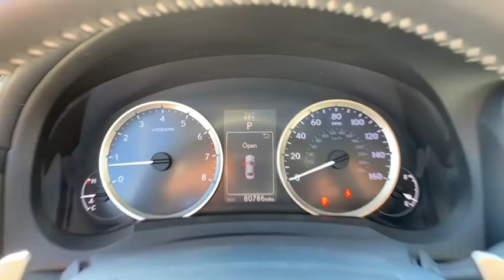2014 Lexus IS_350 Jacksonville, Orange Park, St Augustine, Daytona, Gainesville, FL E5005914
Gray Used 2014 Lexus IS_350 available in Jacksonville, Florida at Duval Acura. Servicing the Orange Park, St Augustine, Daytona, Gainesville, Area.

Duval Acura
11225 Atlantic Blvd

This 2014 Lexus IS 350 in Gray features: NON SMOKER COMMISSION FREE SALES PEOPLE Bluetooth Rear View Camera 90 DAY 3000 MILE WARRANTY See Dealer for Details 5 Day Money Back Guarantee*** See Dealer for Details FREE Car Washes for Life 1st Oil Change is FREE Leather Seating Sunroof Power Seats Heated Seats LOCAL TRADE Never a Rental 4-Wheel Disc Brakes 8 Speakers Alloy wheels Auto-dimming Rear-View mirror Automatic temperature control Brake assist Bumpers: body-color Delay-off headlights Dual front impact airbags Dual front side impact airbags Electronic Stability Control Four wheel independent suspension Front anti-roll bar Front Bucket Seats Front dual zone A/C Front fog lights Fully automatic headlights Garage door transmitter: HomeLink Heated door mirrors High intensity discharge headlights: Bi-Xenon Illuminated entry Knee airbag NuLuxe Seat Trim Occupant sensing airbag Overhead airbag Power driver seat Power moonroof Power passenger seat Power windows Radio data system Radio: Lexus Display Audio Rear anti-roll bar Rear side impact airbag Remote keyless entry Security system Speed-Sensitive Wipers Steering wheel mounted audio controls Traction control Turn signal indicator mirrors Variably intermittent wipers. RWD 35019/28 City/Highway MPG Odometer is 18646 miles below market average!This unit has our Real Deal No Bills for the Basics Warranty which an additional 3 Month Protection Plan that includes 3 month of tire replacement / repair 3 month battery replacement 3 month of brake replacement / repair and 3 month of light bulb replacement. Our 90 Day/3000 mile preowned car protection also includes A/C and we also offer a 5 Days / 300 mile Return Policy. Buy Preowned with Confidence at Duval Acura. Prices are plus tax tag title $198 Electronic Filing Fee and dealer pre-delivery service fee in the amount of $899 which charge represents cost and profit to the dealer for items such as cleaning inspecting and adjusting new and used vehicles and preparing documents related to the sale Call us today at or visit us on the web 2014 KBB.com Best Resale Value Awards * 2014 KBB.com 5-Year Cost to Own Awards * 2014 KBB.com Brand Image Awards Reviews:* Opting for the most visually appealing vehicle in a particular segment can sometimes mean settling for less when it comes to long-term reliability and value. Not so with the 2014 Lexus IS as it blends eye-catching style and luxurious interior treatments with one of the most enjoyable ownership experiences in the industry. Source: KBB.com* Powerful and refined V6; superbly crafted interior with top-quality materials and supportive seats; precise steering. Source: Edmunds* The 2014 Lexus IS line showcases a bold and captivating new design with additional interior room and better handling than before. In front there is an incredibly stylish yet aggressive spindle grille and angled headlights. The rest of the body is exquisitely shaped with dramatic aerodynamic lines. Plus with its wider stance and stretched wheelbase and underbody panels to further reduce wind resistance this car was designed to move. Lexus gives you a wide range of model variations to pick from. There is the 204 Horsepower IS 250 and IS 250 F Sport as well as the 306 Horsepower IS 350 and IS 350 F Sport. Each can be purchased with Rear-Wheel Drive or All-Wheel Drive. The IS 250 models come with a 2.5-liter V6 that gets an EPA estimated 21 MPG City and 30 MPG Highway as a rear-wheel drive. The IS 350 Models come with a 3.5-liter V6 that gets an EPA Estimated 19 MPG City and 28 MPG Highway as a rear-wheel drive. The IS interior is incredible. It has low sport seating in front and close to 3 extra inches of legroom in back. The highly comfortable NuLuxe faux-leather seats are not to be missed and extra headroom in front and back will keep you from feeling constrained. Re